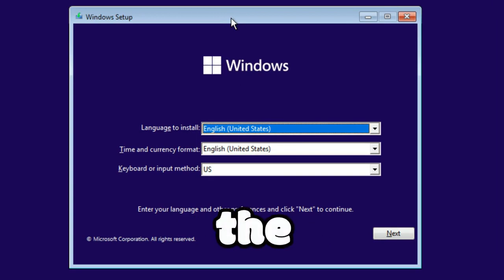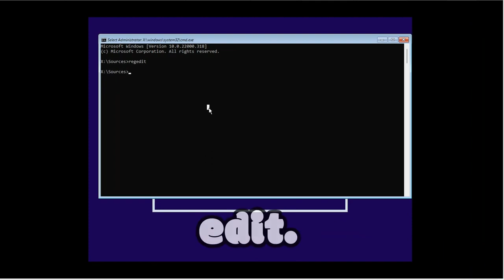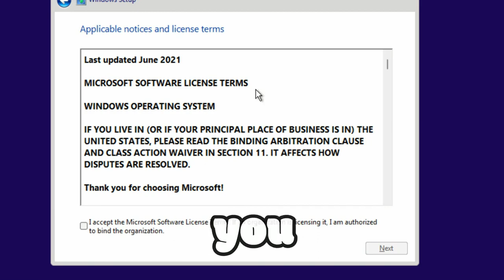Fix Windows 11 Problem: This PC Can't Run Windows 11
"In this comprehensive guide, we delve into the common yet perplexing issue faced by many: 'This PC Can't Run Windows 11.' Whether you're a tech enthusiast or a casual user, this video is crafted to provide you with a clear, step-by-step solution to this problem. We'll explore the reasons behind this error message, from hardware incompatibilities to software glitches, and offer practical, easy-to-implement solutions. Our focus is not only on resolving the issue but also on educating you about the intricacies of Windows 11 compatibility. By the end of this video, you'll be equipped with the knowledge and tools needed to get your PC up and running with Windows 11, ensuring a smooth and hassle-free experience. Don't let technical difficulties hold you back - join us as we tackle this challenge and pave the way for a seamless Windows 11 installation."